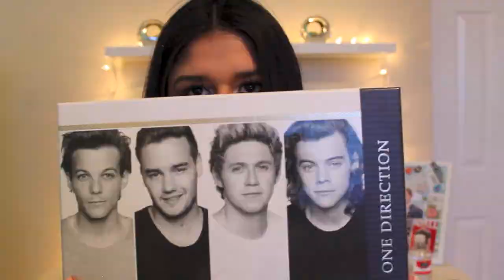What I Got For Christmas! | Natalia Gomez♡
What I got for Christmas! i had a lot of fun filming and editing this video for you guys, and i hope you all enjoyed it! Sorry again that it was uploaded so late! I've been learning how to edit better and I'm super excited to make more videos for you guys and actually get my youtube channel how i want it :) Make sure to give this video a thumbs up if you haven't already!♡

SOCIAL MEDIA♡

Dress: H&m